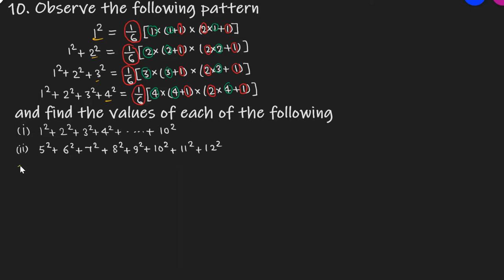Q.10 - Exercise 3.2 - Chapter 3 Squares and Square Roots - Class 8 - R D Sharma Math Solutions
10. Observe the following pattern and find the values of each of the following
Question no. 10 Ex 3.2 Chapter 3 Square and Square Roots R D Sharma Class 8 Math Solutions In the previous section, we have learnt about the method by which we can check whether a given natural number is a perfect square or not. We can also check the same y using some properties and patterns followed by square numbers. So, let us first discuss the same. There are several interesting properties and patterns about the squares of natural numbers. In this section, we will discuss some of them and the same will be applied to check a given natural number is a perfect square or not.